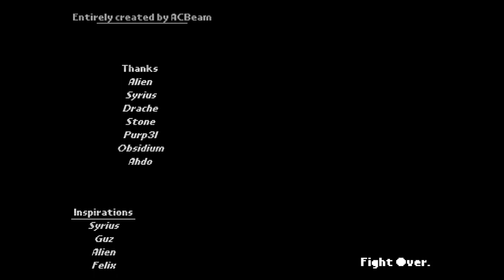Meanwhile (by ACBeam) [HD]